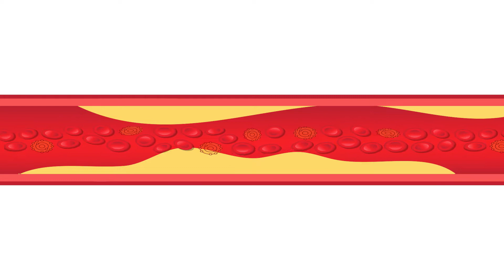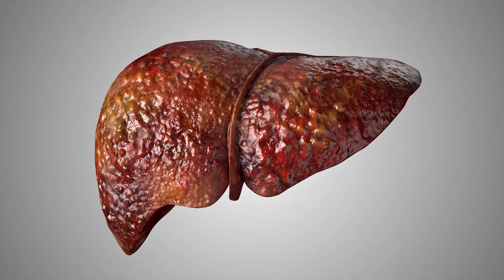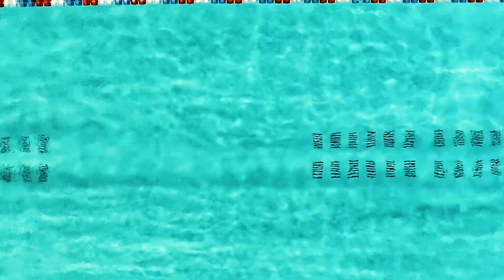How Rooibos can help manage diabetes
Diabetes is among the most prevalent diseases of our time. Drinking Rooibos, in conjunction with a healthy lifestyle, has the potential to delay and prevent the onset and progression of type 2 diabetes.

Various studies have found that aspalathin, a unique antioxidant found only in the Rooibos, can improve insulin activity by reducing inflammation and oxidative stress, which are both causal factors that underlie the development of type 2 diabetes and cardiovascular disease.

Rooibos also protects the heart by suppressing vascular inflammation and atherosclerosis (plaque build-up inside artery walls) that occurs as a result of high blood sugar levels.

Some of the benefits that may be derived from drinking Rooibos, include:
• Improved insulin sensitivity
• Reduced risk of developing type 2 diabetes
• Reduced risk of developing type 2 diabetes associated cardiovascular disease
• Maintaining healthy blood pressure
• Preventing blood clots